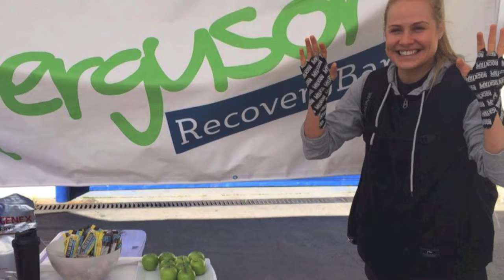LFRB Events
A short college of photos from our past eighteen months of events!